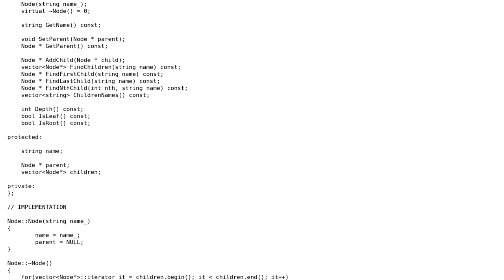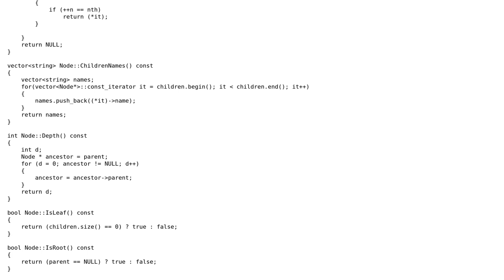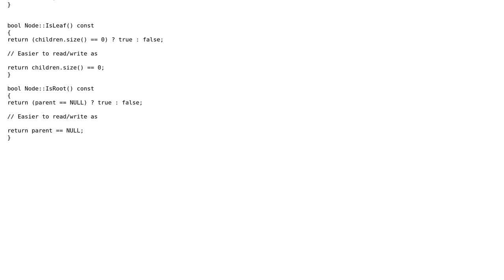C++ tree base node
With thanks & praise to God, and with thanks to the many people who have made this project possible! | Content (except music & images) licensed under CC BY-SA | Music | Images & others | With thanks to user Sparky user Martin York user 200_success and the Stack Exchange Network Trademarks are property of their respective owners. You are responsible for your own actions.